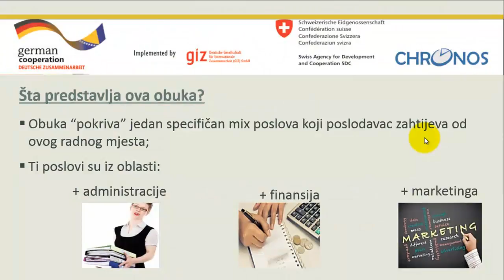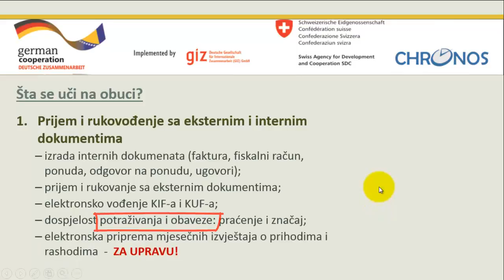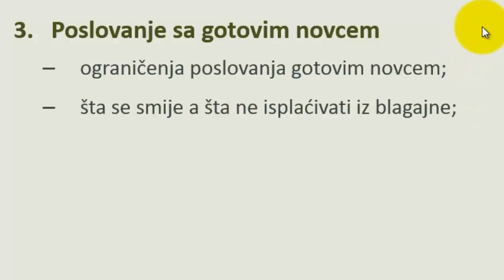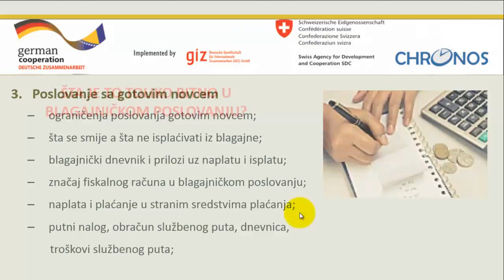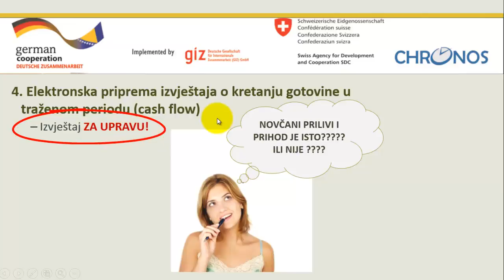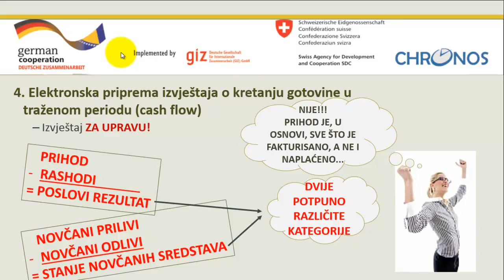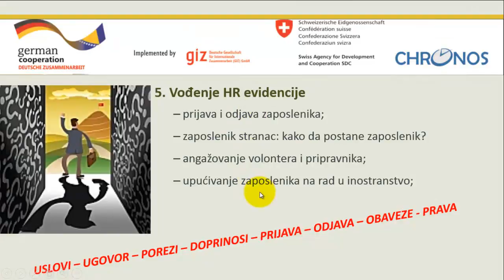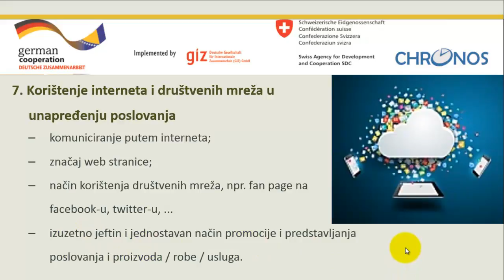Administrativno-finansijski asistent - Uvod (Chronos Edukacija)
Prva online edukacija u Bosni i Hercegovini!
Predstavljanje obuke za administrativno-finansijskog asistenta i kratak rezime cjelina koje obuhvata.